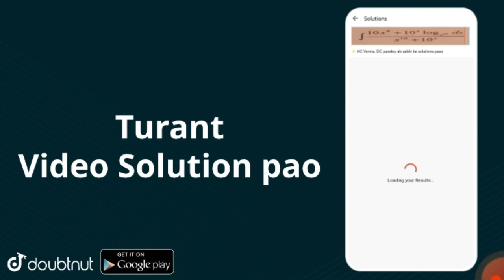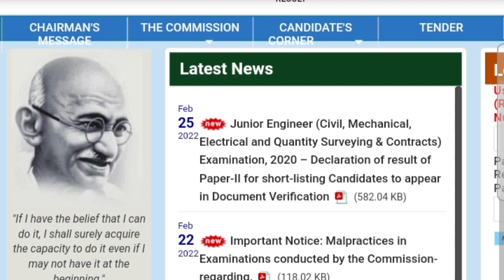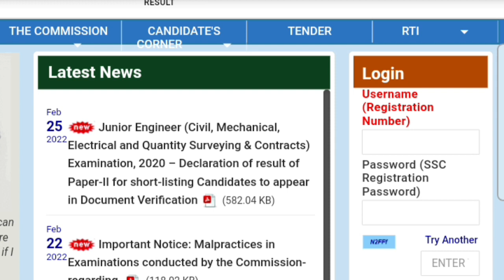ssc mts result 2021|ssc mts result kab aayega|ssc mts result 2022#ssc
Who searched this please suggest those people